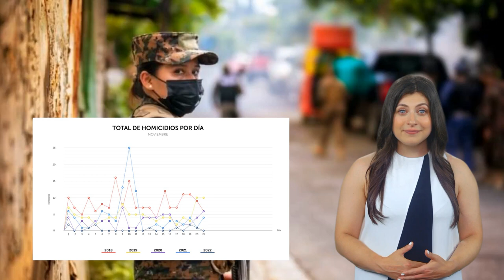Noviembre acumula 14 días sin homicidios en el país